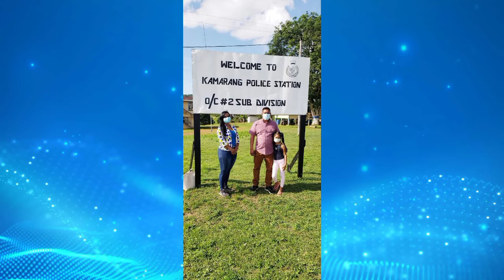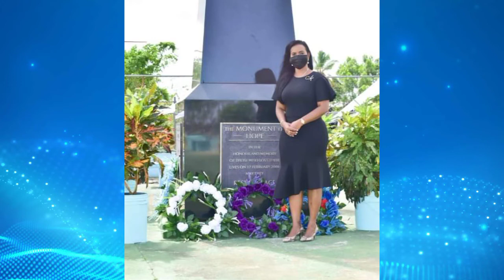INTERNATIONAL WOMEN'S DAY 2022 Tributes from Ms Kamal Persaud, Regional Vice Chairperson, Region 7